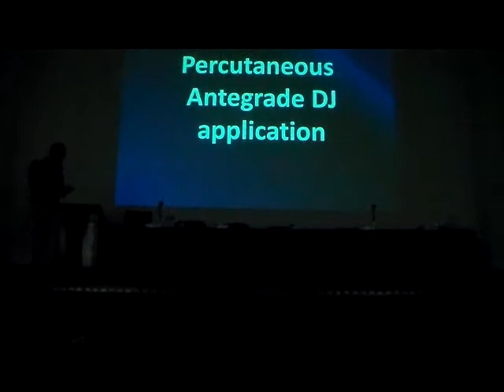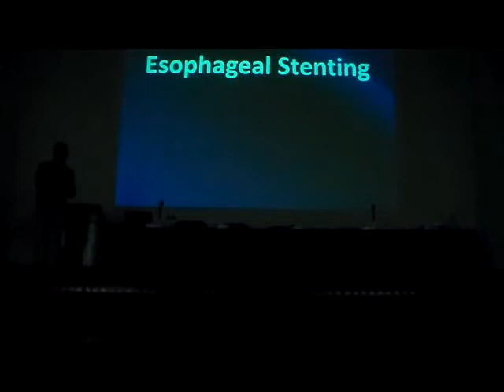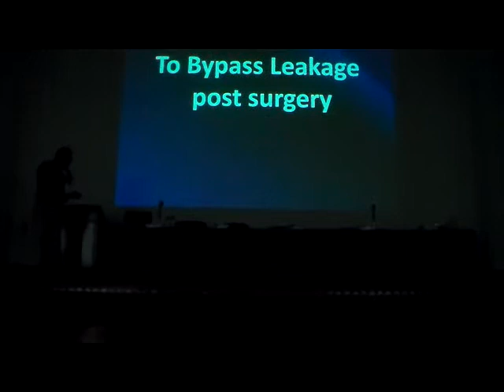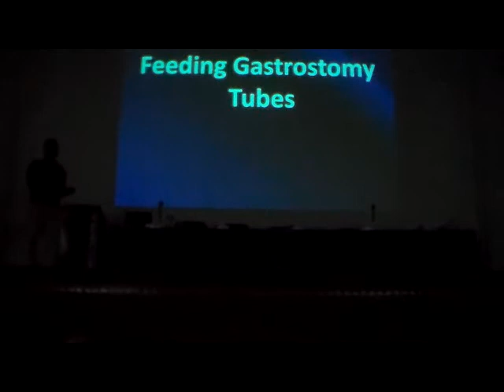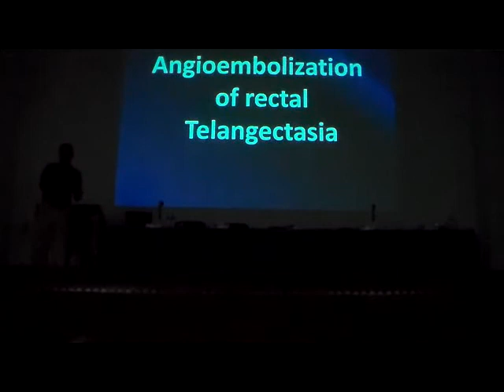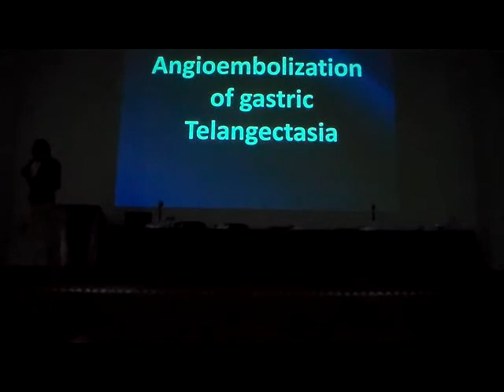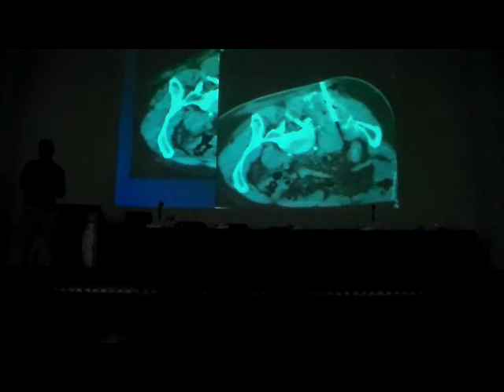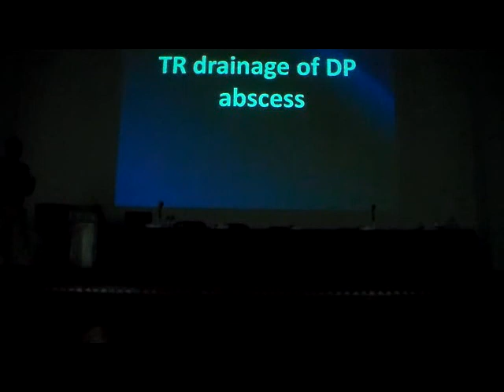Interventional Radiology Dr kareem Abdeltawab 4